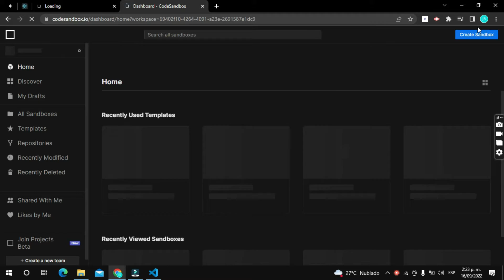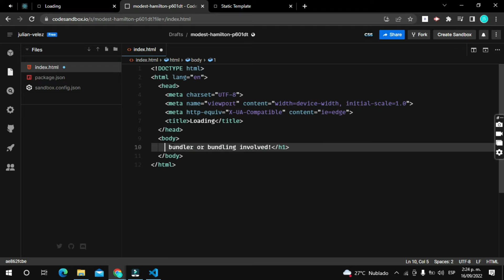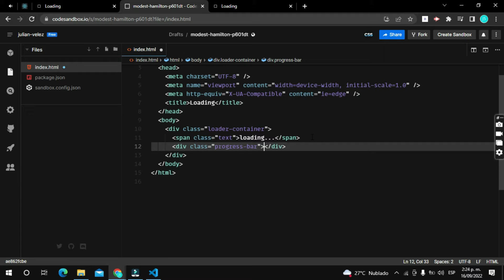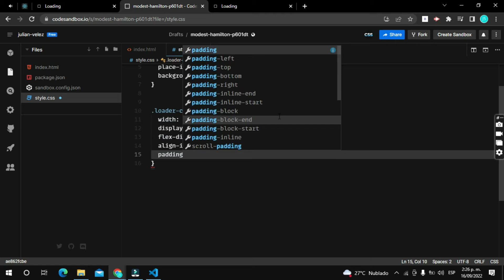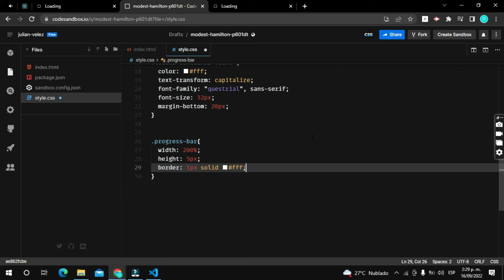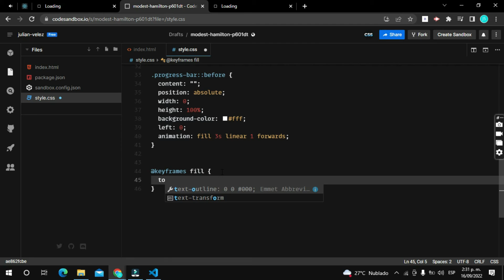LOADING CON HTML Y CSS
En este video, vamos a crear   un loading   usando html y css

colaboracion con sparshcodes    estamos subiendo excelente contenido relacionado con el diseño y el desarrollo  web en Instagram

si te gusto el contenido si  te parecio util regalame un like y suscribete sigueme en mis redes sociales para mi es una gran Ayuda y motivacion para seguir compartiendoles contenido